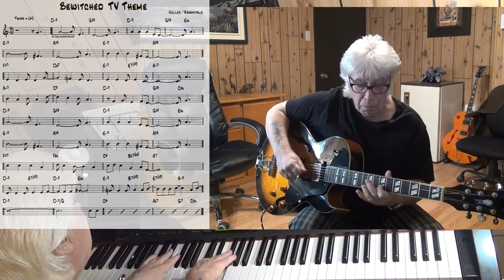Bewitched TV Theme - Jazz guitar & piano cover ( Keller / Greenfield )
written Keller / Greenfield - improvisation guitar Epiphone ES-175 with Pick Up Gibson Classic 57 & piano Yamaha CLP 270